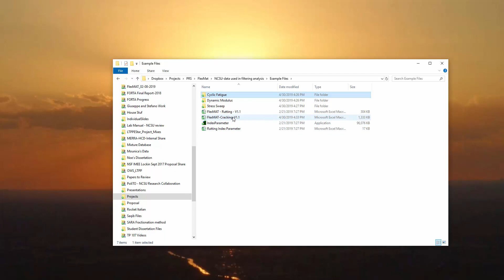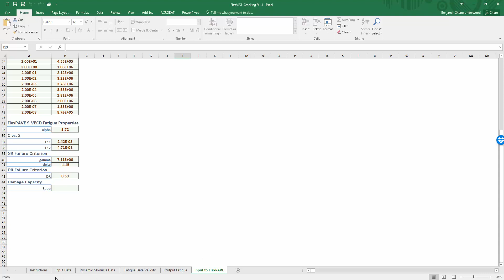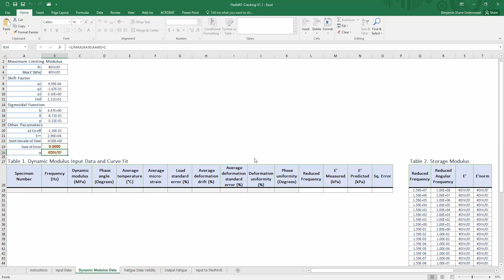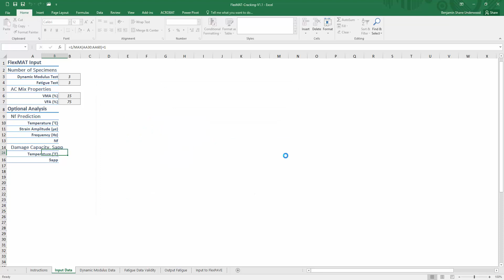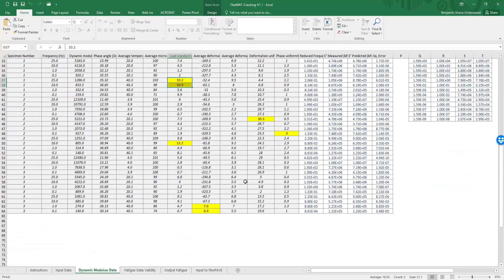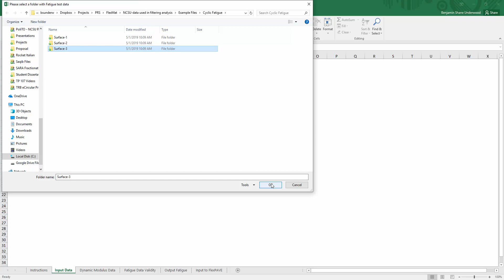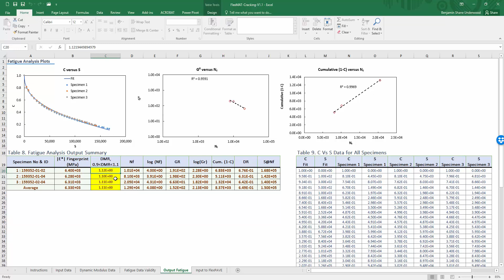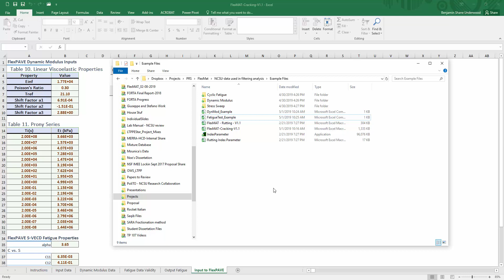FlexMAT Cracking Video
Use of FlexMAT Cracking recorded by Shane Underwood 5/1/2019